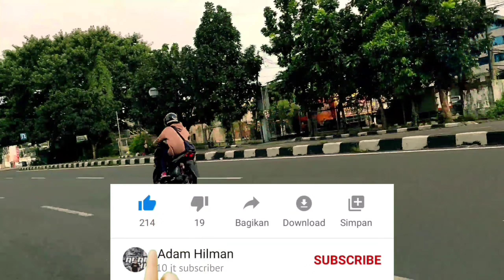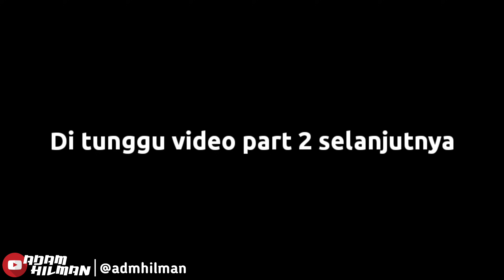TEST TOP SPEED BEAT ESP 125 TUNE UP l DI SIRKUIT GERY MANG SUBANG !!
beat road race
beat esp
beat 130 tune up

download mod motor beat road race gta sa android